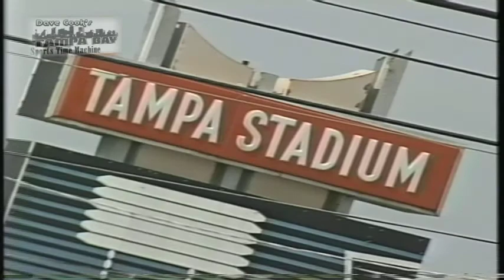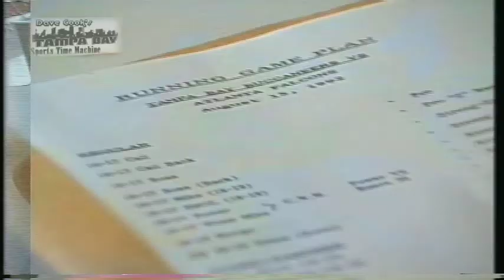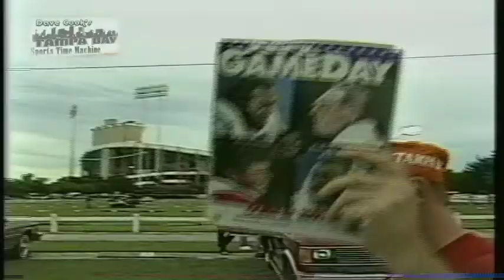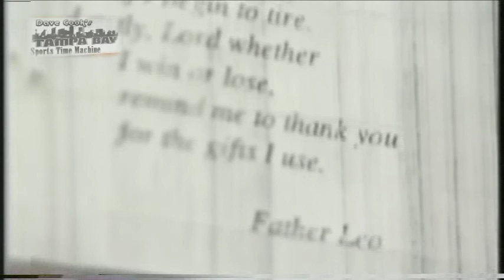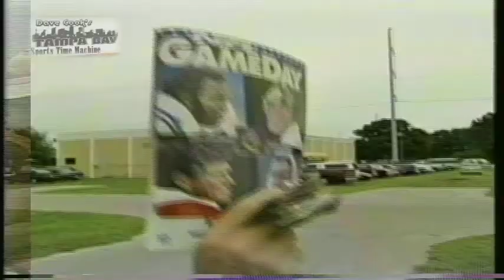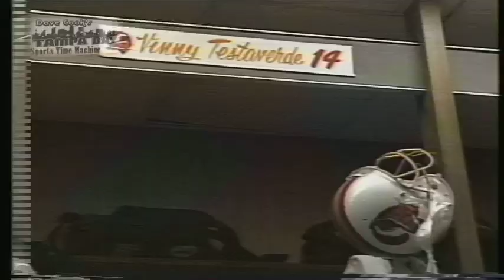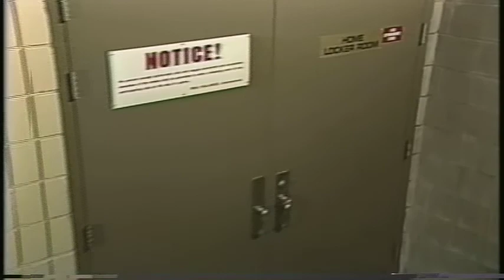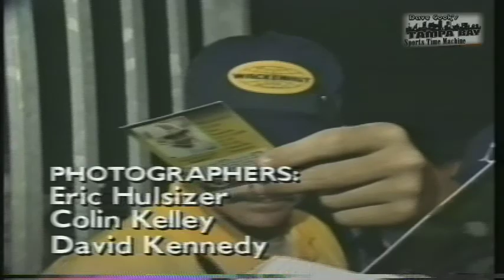1992 Tampa Bay Buccaneers-Game Day with Testaverde, Wyche, Peters and the Sandman!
This is the 1992 Tampa Bay Buccaneer Pre-Season Special produced by our legendary NewsChannel 8 Sports Team- Dick Crippen, Chris Thomas, Tom Korun, David Logan , Gordon Dempsey and myself. We were supported by a great news & production team that you see in the credits at the end of the show! This was not quite "Hard Knocks" but it did provide a glimpse into the pre-game rituals and routines of Head Coach Sam Wyche, Defensive Coordinator Floyd Peters, Quarterback Vinny Testaverde and "The Sandman" Broderick Thomas!